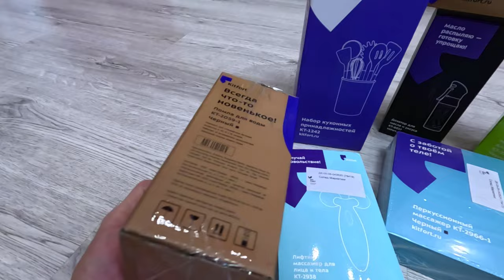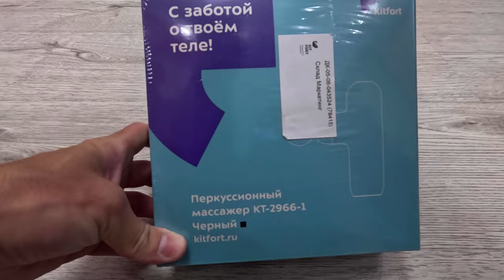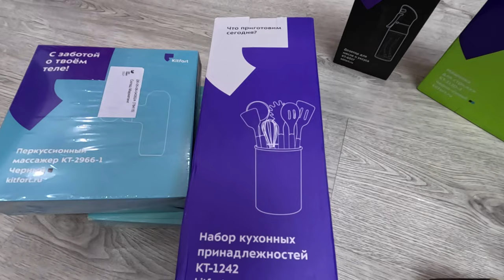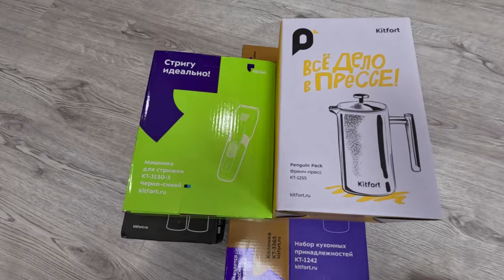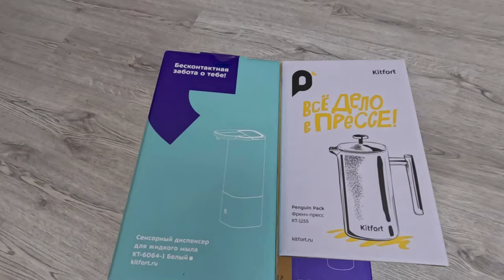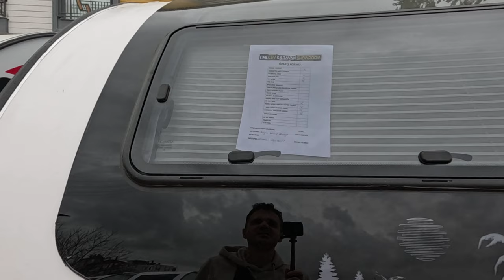Караван за ОДИН МИЛЛИОН рублей. Стоит ли покупать? Плюсы и минусы. ЧТО ЖДЕТ ВНУТРИ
В этом выпуске покажу как выглядят караваны турецкие до 1 млн рублей. А так же сделаем распаковку новых товаров для наших путешествий от любимого магазина КИТФОРТ

Реклама. ООО «АЭРО-ТРЕЙД» ИНН 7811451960 ОГРН: 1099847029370 erid: 2VfnxyUhpKa